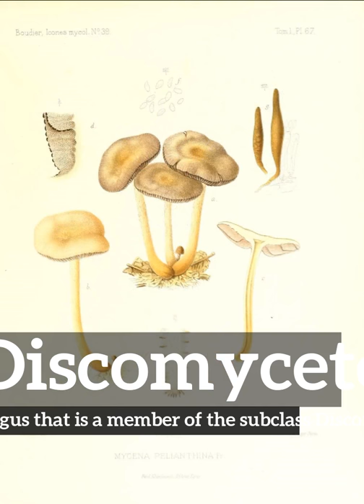How Does Discomycete Look? | What is Discomycete? | How to Say Discomycete in English?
Learn how to pronounce discomycete with Imago Spectrum.

What is discomycete?
How does discomycete look?
How to say discomycete in English?
What does discomycete represent?
What is the defintion of discomycete?

Imago Spectrum allows you to easily memorize common English words and phrases by joining visual and auditory learning environments into a short video. Focus on the images and repeat discomycete several times for best retention results.

In this video we are speaking the word, discomycete. Do take note of how discomycete is spelled.
The definition of discomycete is listed below the word in the video.
Discomycete:  any fungus that is a member of the subclass Discomycetes